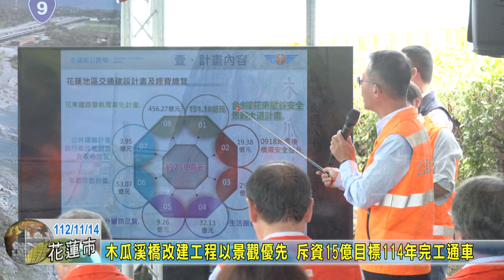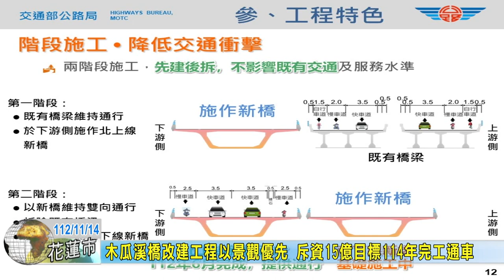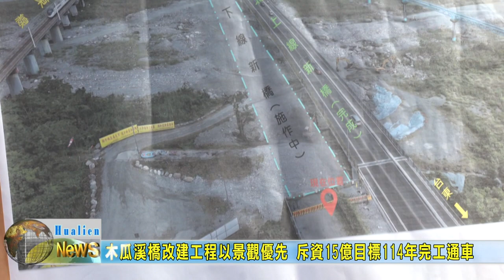20231114 01 木瓜溪橋改建工程以景觀優先 斥資15億目標114年完工通車